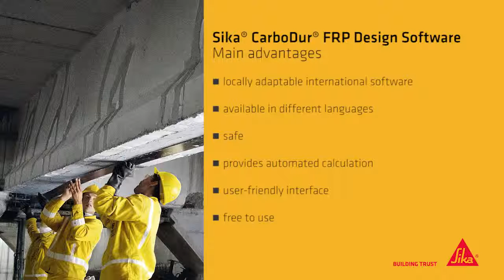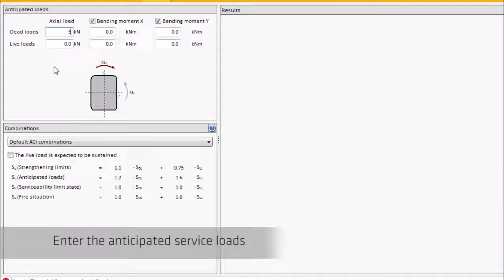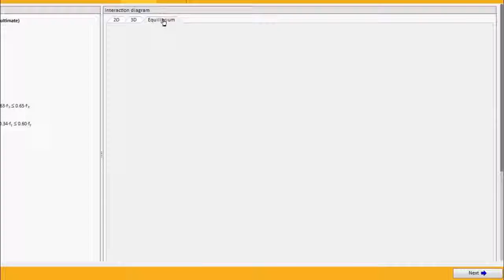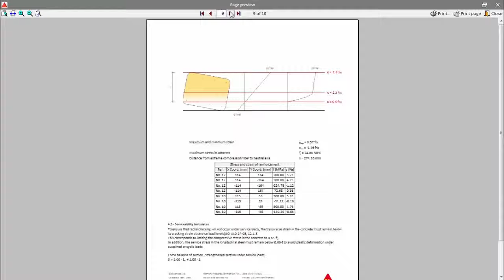SIKA® CARBODUR® FRP DESIGN SOFTWARE I Column Strengthening Axial and Bending HD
This example shows the use of the Sika® CarboDur® software for the calculation of the FRP strengthening of a rectangular column exposed to axial loads and bending moments simultaneously.